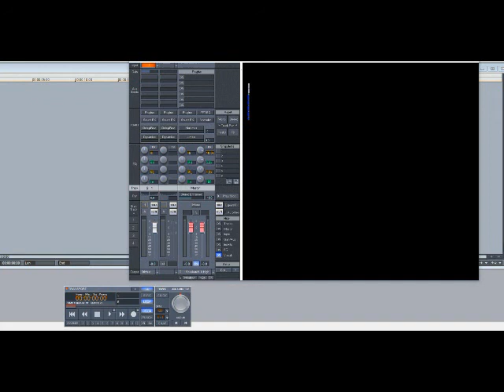Ludacris – Phat Rabbit (Slowed Down)